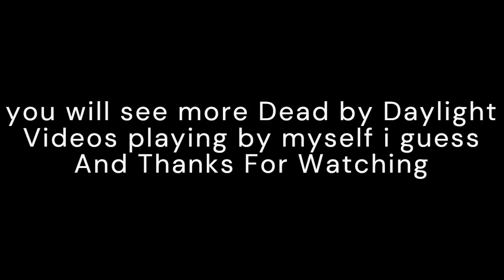The Ultimate HoundMaster Is Here With Her Poodle Dog (Dead by Daylight)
Hey Everyone hope you like this video if you did please leave a like and subscribe if you haven't already and click the bell so you don't miss any videos from me ok means a lot.

The HoundMaster is here in the live servers with new outfits/Skins along with Taurie Cain and new Outfits/Skins and there's gonna be new Outfits/Skins coming on Dec. 12th with the Bone chill event so be sure to grab those ok it is the holiday horror Collection and its limited time for Jonah Blight and Legion, and there is another outfit as well on Dec. 12th its the Deck the Trials Collection and its for Feng Min Only witch GodFall will be happy about that because he loves Feng Min.

and theres going to be ugly sweaters as well on the 12th too ok for Sable Ward Taurie Cain Aestri Yazar and Alan Wake. and there's a Junji Ito Collection coming on January 7th for Artist Spirit Dredge Trickster Kate my main lol and Yui and Yun Jin Lee and Twins.

Then the Dungeon and Dragons Collection is coming out January 16th for Vecna and Adam and Gabriel and Elodie and Zarina thats it.